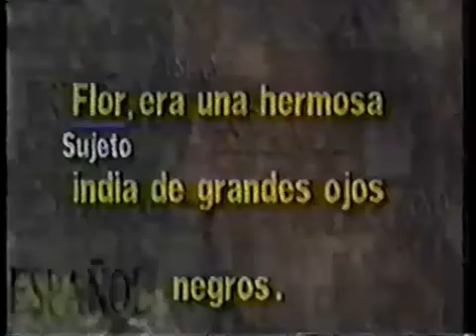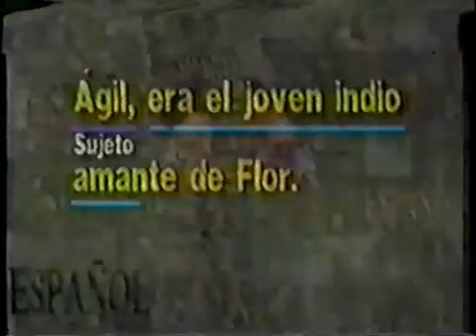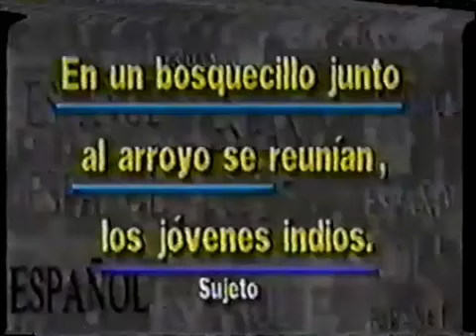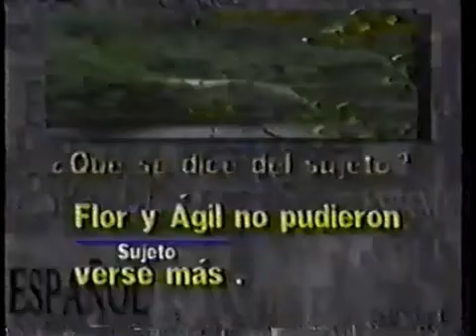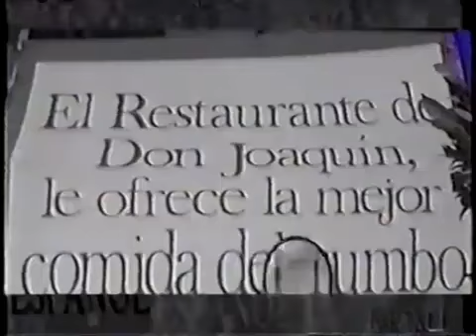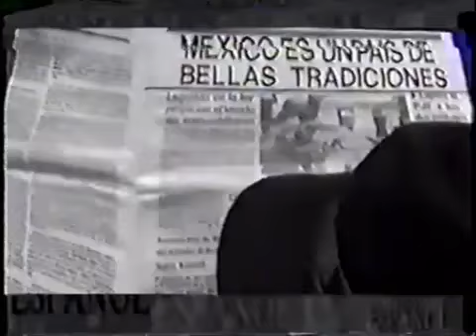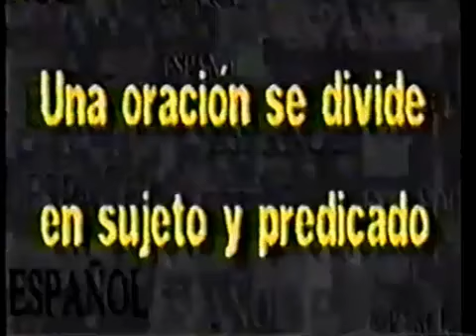COMO ENCONTRAR EL SUJETO Y PREDICADO EN UNA ORACION, CLASES DE ESPAÑOL PARA SECUNDARIA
Veamos como encontrar el SUJETO Y PREDICADO
en una oración simple
de forma sencilla y efectiva